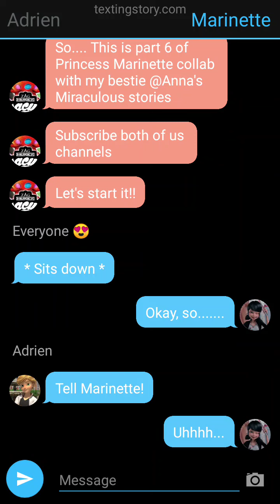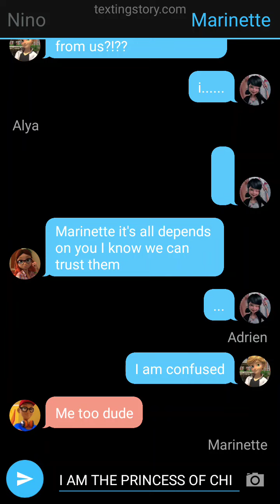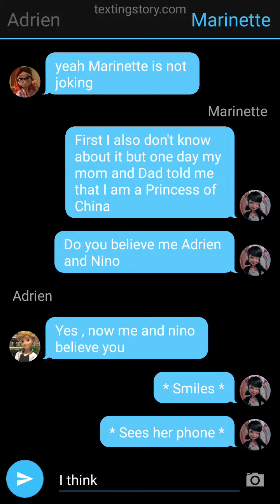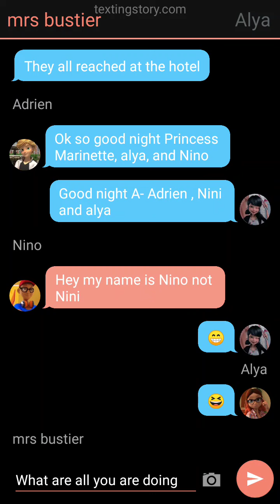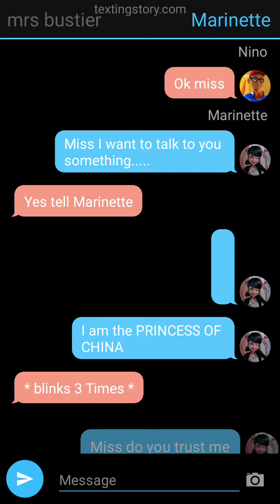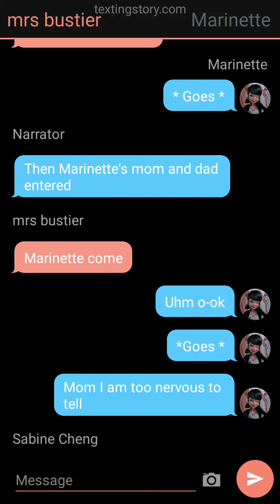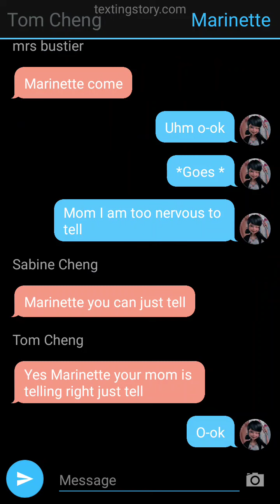Princess Marinette | Part 6 (re-upload) cuz it's deleted| Collab with @Anna's Miraculous stories